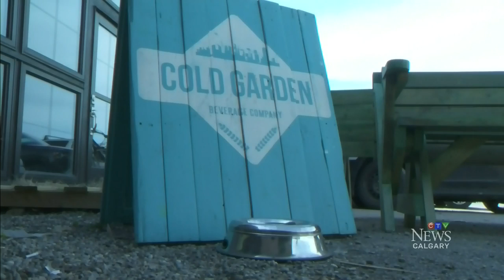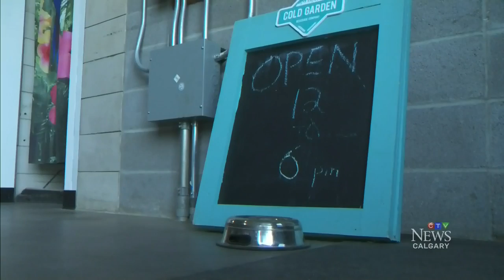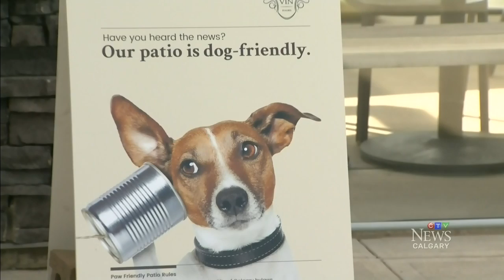Calgary microbrewery ends 'bring your own dog' policy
Ina Sidhu reports on Cold Garden's decision to reverse its 'bring your dog' policy after Alberta Health Services began to enforce an existing rule regarding pets.